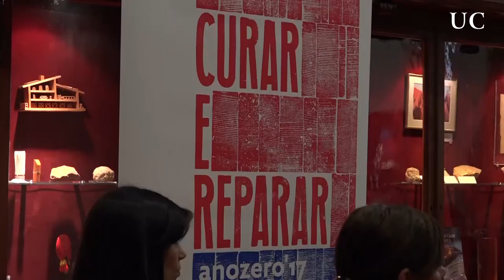Bienal Anozero regressa em novembro para a segunda edição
A segunda edição do Anozero - Bienal de arte Contemporânea de Coimbra acontece de 11 de novembro a 30 de dezembro sob o tema "Curar e Reparar".

A bienal traz a Coimbra obras de 34 artistas, entre os quais destacam-se os nomes de  Dominique Gonzalez-Foerster, Francis Alys, Jimmie Durham, Julião Sarmento, Matt Mullican ou William Kentridge.

Apesar de estar repartida por vários lugares de Coimbra, a bienal Anozero’17 é uma única exposição que se espalha por diversos edifícios patrimoniais da cidade, desde a Sala da Cidade, à Galeria de História Natural do Museu da Ciência.